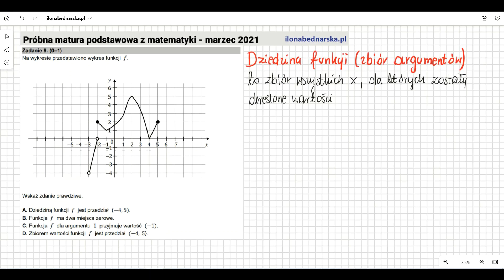Na wykresie przedstawiono wykres funkcji f